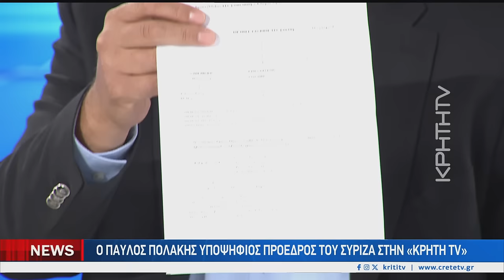Ο Παύλος Πολάκης Υποψήφιος πρόεδρος του ΣΥΡΙΖΑ στην ΚΡΗΤΗ ΤV